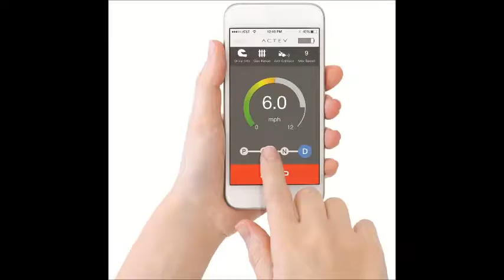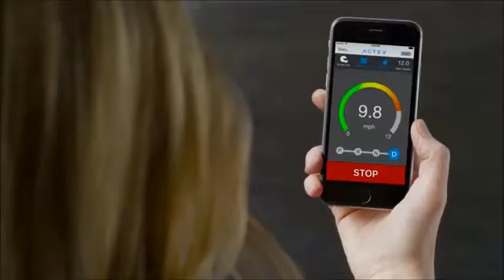Actev Arrow Smart Kart Electric Go for Kids With Wifi Control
Actev Arrow Smart-Kart Electric Go
Amazon US

For ages 5-9, the Arrow grows with your child
Parents can supervise kids via the Actev App (iOS and Android)
Adjustable speed limit up to 12 mph (19.3 kph) and emergency stop button
Two independent 250W electric motors
Features a rigid steel chassis, pneumatic rubber tires and electronic regenerative braking
Arrow Smart-Kart is an electric go-kart for kids ages 5+. Actev Motors has created a technologically superior, safety conscious go-kart packed with features to impress even the most plugged-in pre-tween. The Arrow grows with your child, featuring adjustable pedals and app-controlled settings.